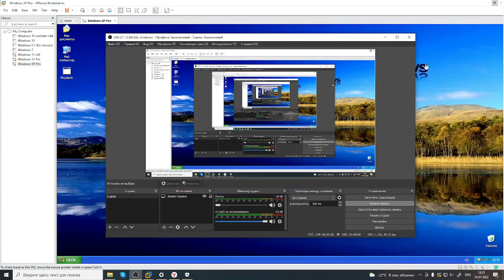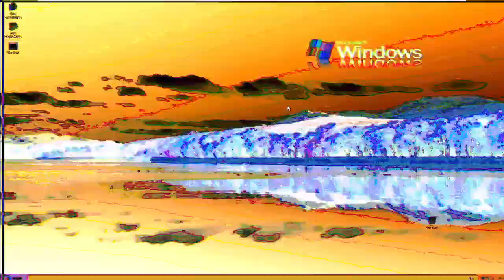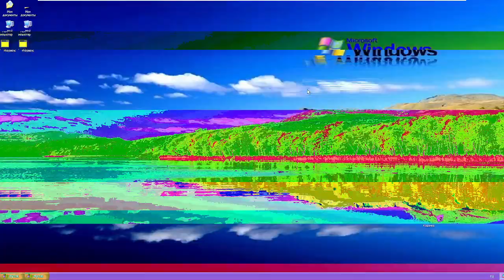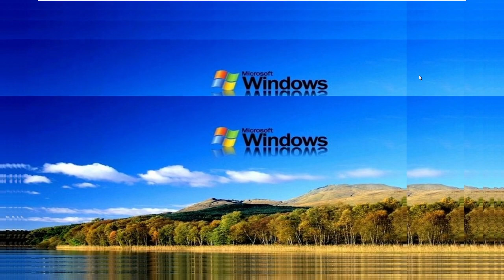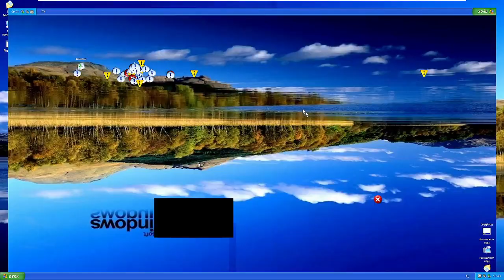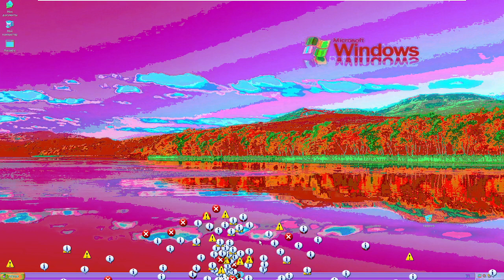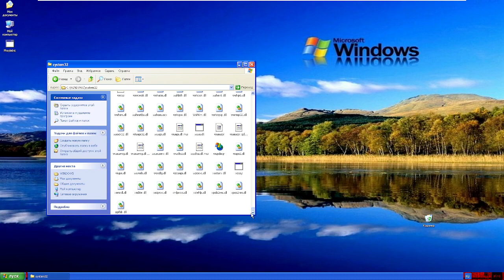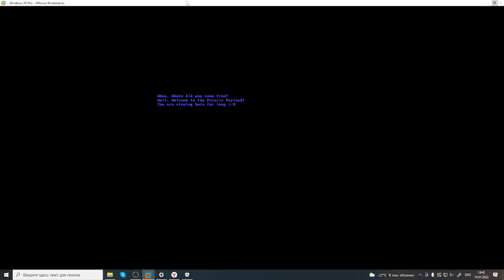FMV #8 Phsyletric.exe by Clcxq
our good old skid